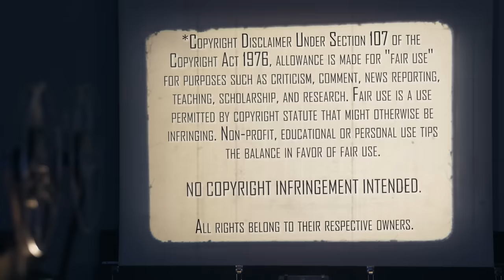IT: Chapter One (2017) | First Time Watching | Movie Reaction | THIS PENNYWISE IS WAY TOO SCARY!!!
Beep! Beep! Mrs. Movies! We jump into the modern-day retelling of Stephen King's Classic, It (2017). Here's her reaction to her first time watching. Way Scarier Than The Original!?!?

Our Mailing Address:
100 24th St West Ste 1 #3072
Billings, MT 59102